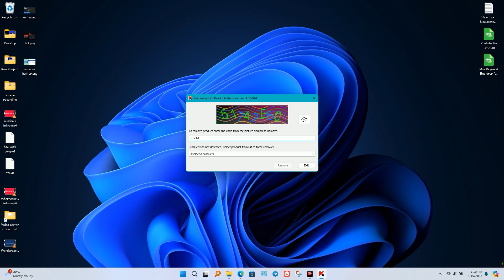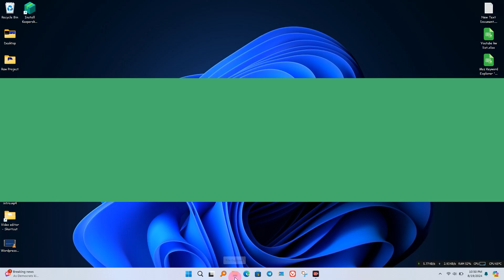Issue solved Kaspersky Application is not installed. Try again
how solve issue  Kaspersky Application is not installed. Try again. Kaspersky in not install in pc. How to install Kaspersky error solved.